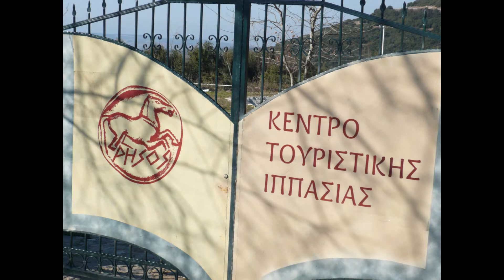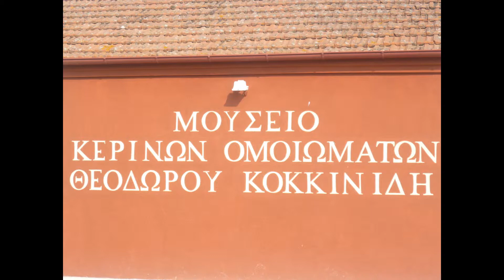ΜΕΣΟΡΟΠΗ ΕΞΕΡΕΥΝΗΣΕΙΣ ΑΠΟΔΡΑΣΕΙΣ